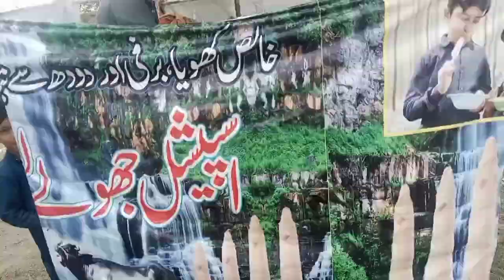new day new vlog ❤️😍 amazing village view 😍